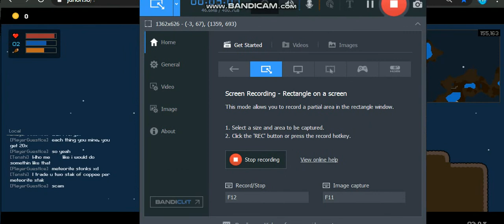Playing Domination [Part 2] with Voice Reveal | Junon Io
Hello, so today I'm playing the Domination in Junon.Io

And this is my voice. So uh, enjoy I guess.

(Warning, I sound so cringe af lol)